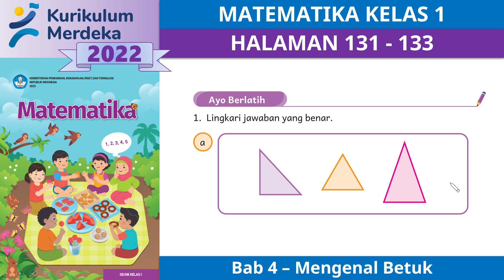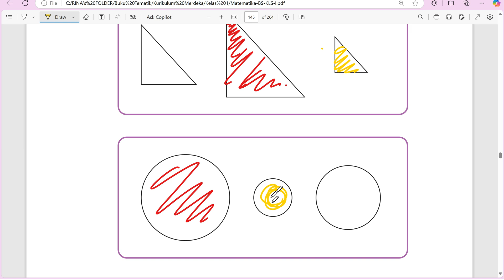KURIKULUM MERDEKA KELAS 1 MATEMATIKA EDISI 2022 | BAB 4 | HALAMAN 131 - 133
"Hi Adik-Adik,

Di video kali ini kita akan membahas materi dan kunci jawaban dari Buku KURIKULUM MERDEKA KELAS 1 MATEMATIKA EDISI 2022 | BAB 4 | HALAMAN 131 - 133

TRAKTIR KOPI ☕ BIAR SEMANGAT NGONTENNYA DISINI YAA, MAKASIH ADIK-ADIK ❤️

ALAT NGONTEN Kakak :
Editing : Filmora
Tools : PowerPoint